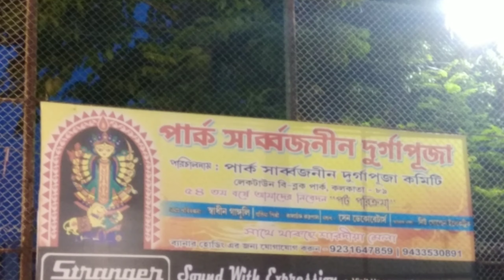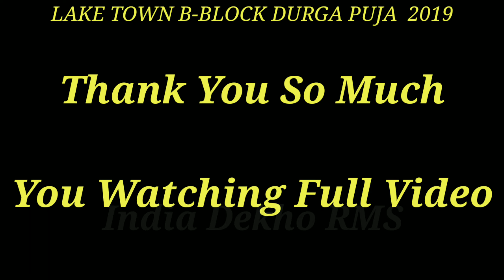Lake Town B_Block Durga Puja 2019 Kolkata